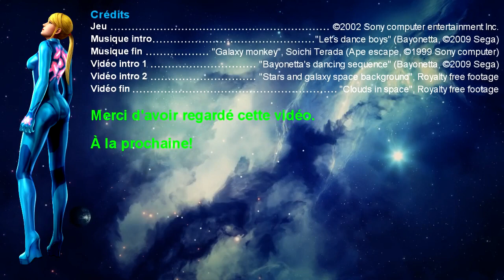Ratchet & Clank (PS2) - 10 - Défense de respirer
Ratchet & Clank - let's play:
- Orxon
- Batalia
- Gaspar
"Le plombier de l'espace!"